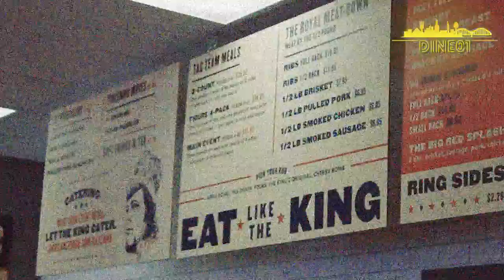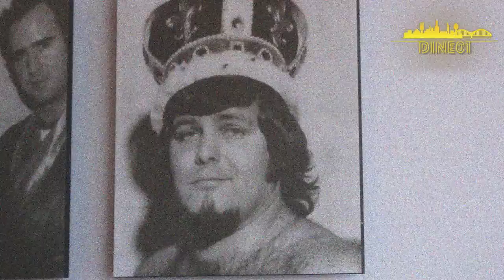King Jerry Lawler's Memphis BBQ Company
This was hands down the biggest show I've ever done. I never would have thought off of a random idea I had with a friend one day in the car riding around, that it would lead to so many opportunities and I would meet so many awesome Memphians!

I grew up watching Jerry host WWF/WWE faithfully and was always so excited when he had a match being that he was from Memphis. It was a true honor to have him on the show and review his food/restaurant with him!

Since I didn't say my ratings really here they are  1-10 scale:
Sauce - 8.8
Skins - 9
Mac & Cheese - 7
Waffled Sweet Potato Fries -10
Ribs(dry rub is great) - 9
Pulled Pork - 8
Brisket(melts in your mouth) - 8.9
Smoked Sausage - 8

Not mentioned in this video(but visible on table) were the 4 different rubs: Regular, Apple, Pecan and Cherry. My personal Favorite was the Pecan.

Tell them Dine01 sent you!